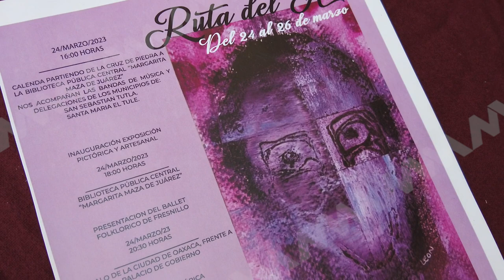Programa de Intercambio Cultural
Este sábado se llevó a cabo la presentación del programa del intercambio cultural entre Fresnillo, Zacatecas y Oaxaca, a cargo de la Comisión Permanente de Cultura, Juventud, Cultura Física y Deporte del Congreso de Oaxaca, a través de su presidente Sesul Bolaños y la Sectur Oaxaca.